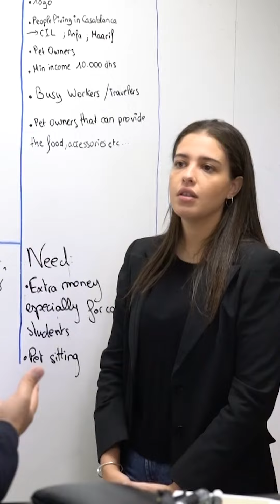Al Akhawayn University Entrepreneurship Weekend Fall 2022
Entrepreneurship weekend is a one-of-a-kind occasion for students to discover their futures! 🤩
Over 90 students from 33 teams met with mentors from around the world and received one-on-one advice on how to launch or scale their business ideas.